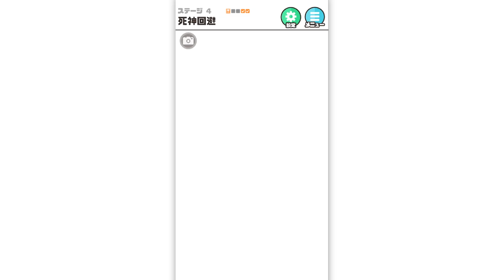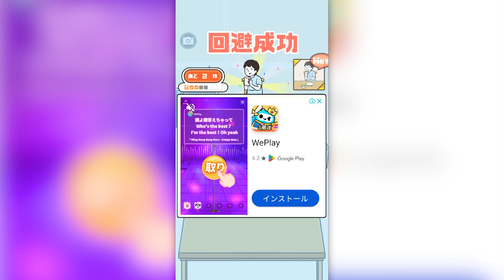絶体絶命なドッキリを回避するアプリゲームが面白すぎる【ドッキリ神回避5/バカゲー】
初めて遊んだけど世界観が独特で面白かった

▽遊んだゲーム 「ドッキリ神回避5」

ヤバすぎる女子を幸せにするゲームが面白い【ストーカーカノジョ/バカゲー】

推しを惚れさせるためにキレイになる広告のゲームが面白い【かわいい女子のイマドキ着せ替え/バカゲー】

美少女AIとおしゃべりできるチャットアプリが面白い【AIチャット/ChatGPT】